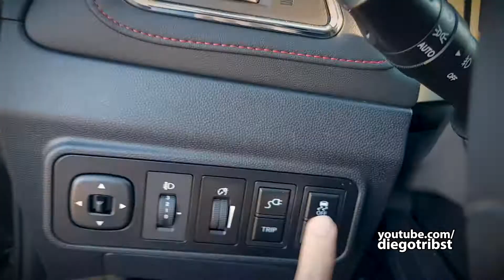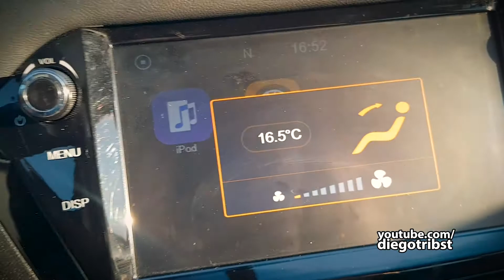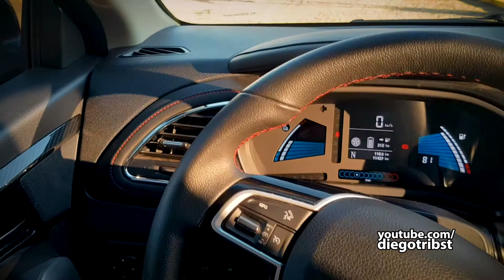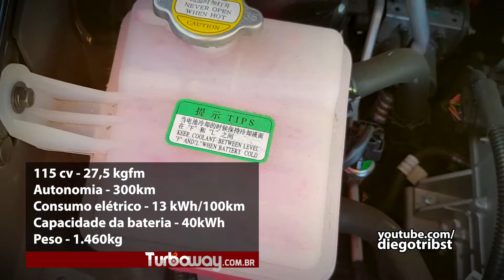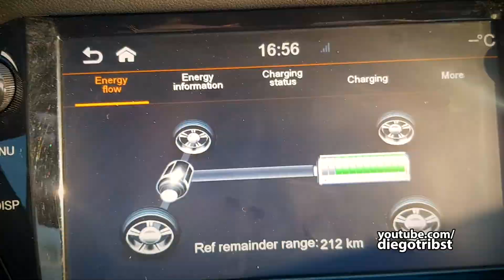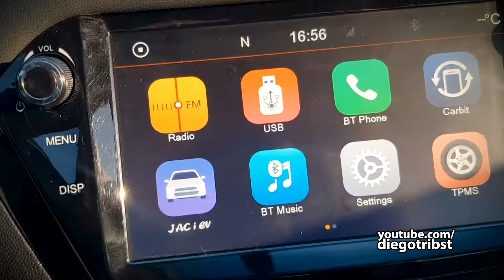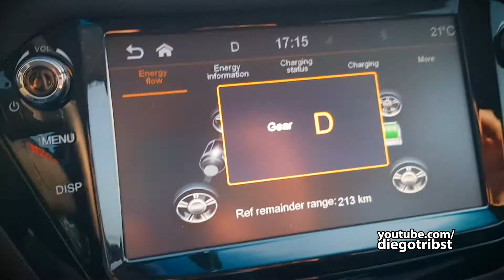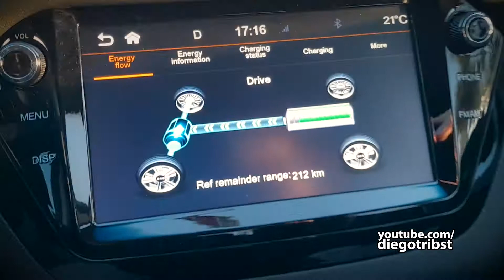JAC IEV40 - O SUV elétrico chinês é bom? | Impressões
Parceiro:
Loja AUTOMOTTIVO
Camisetas premium 100% Algodão
Artes originais pra quem é apaixonado por carro!

Diferentemente dos veiculo térmicos (à combustão), os elétricos entregam toda sua força de arranque imediatamente. Só quem já dirigiu um carro elétrico sabe o prazer e sensação que o arranque instantâneo oferece, é quase viciante! Com torque imediato de 270 Nm, o iEV40 gera acelerações impressionantes sem nenhuma emissão de poluentes! Equipado com uma bateria de 40 kWh de capacidade e gerenciamento térmico de todo o sistema elétrico, mesmo com toda esta potência a autonomia não é prejudicada. Só no iEV40 você tem performance aliada a 300km de autonomia e emissão zero de poluentes em um SUV!

O custo do consumo de energia eletrica do JAC iEV40 é de apenas R$ 7,00 a cada 100KM (13KWh para 100km). Equivale a um carro térmico realizar 70km com um litro de gasolina. Além disso, o JAC iEV40 não tem câmbio, radiador, filtro de ar, filtro de óleo, filtro de combustível, sistema de escapamento, correias, velas, catalisador etc. Por esse motivo o custo de manutenção do JAC iEV40 é até 6 vezes mais barato que o custo de manutenção de um carro térmico equivalente.

No Brasil, qualquer carro com motor flex ou a gasolina vai ter uma despesa de revisões até 60.000 km entre R$ 3.000 e R$ 5.000. No caso do JAC iEV40, a soma dessas despesas é de apenas 649,00.

Outra grande vantagem da linha iEV é ter um par térmico, ou seja, a carroceria é a mesma para as duas linhas, garantindo compartilhamento de peças e um custo de reposição muito inferior ou de veículos elétricos de outras marcas.

A Linha iEV é 100% elétrica, com autonomia para seu dia-a-dia e uma série de vantagens para você e o planeta. Além de preservar o meio ambiente com emissão zero de poluentes, os veículos da linha possibilitam um baixíssimo custo por km rodado, até SEIS VEZES inferior ao do modelo similar com motor a combustão, dependendo da tarifa de energia elétrica de sua cidade.

A linha iEV oferece ao seu condutor uma experiência única, com o exclusivo i-Pedal. Inteligente, ao tirar o pé do acelerador, o motor elétrico se transforma em gerador e recarrega a bateria, podendo elevar a autonomia do veículo em até 20%. Utilizando o i-Pedal corretamente e antecipando as variações de velocidade no trânsito é possível ter pastilhas de freio com vida útil muito acima do esperado.

Por ser 100% elétrica, a Linha JAC iEV não emite nenhum tipo de poluente. São veículos ZERO Poluição que antecipam o futuro do automóvel. Tudo aquilo que os concorrentes prometem, a Linha iEV 100% elétrica da JAC entrega hoje para você.